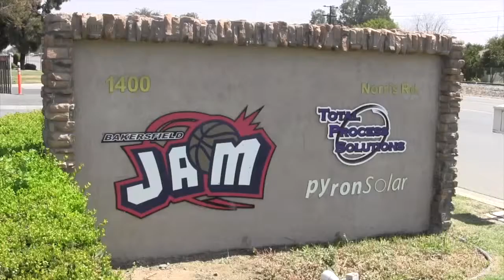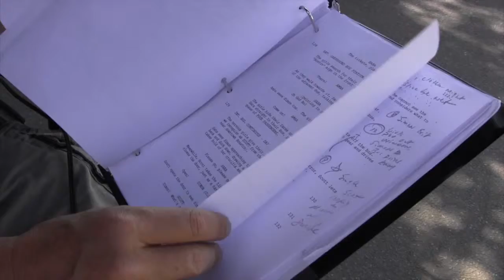Trafficked Shoot 9 -01-15